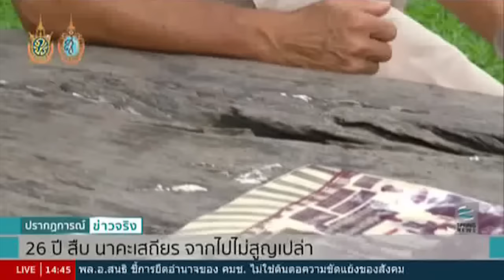26 ปี "สืบ นาคะเสถียร" จากไปไม่สูญเปล่า - Springnews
26 ปีกับการจากไปของสืบ นาคะเสถียร นักอนุรักษ์ผืนป่าห้วยขาแข้ง นับเป็นการจุดประกายการอนุรักษ์ป่าไม้เมืองไทยและการผลักดันให้เขตรักษาพันธุ์สัตว์ป่าห้วยขาแข้งเป็นมรดกโลกได้สำเร็จ ติดตามรายละเอียดได้จากรายงานของ คุณณัฐชา ทองย้อย ผู้สื่อข่าวสปริงนิวส์